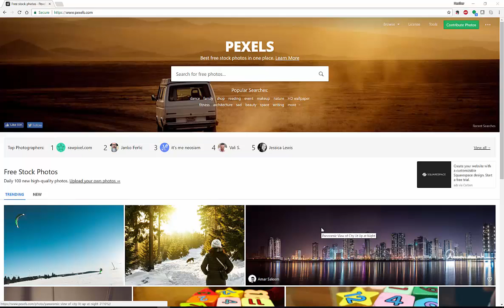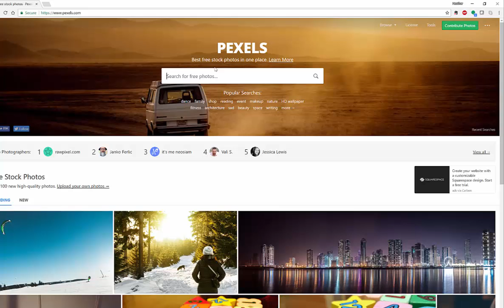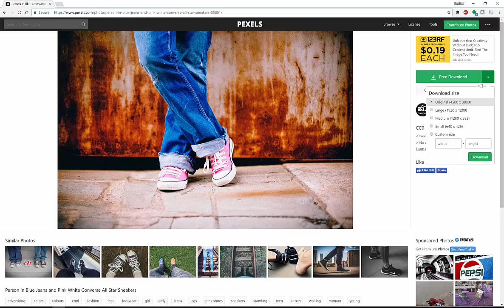Pexels: Find Photos Fast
Learn about Pexels photo database in this short video.